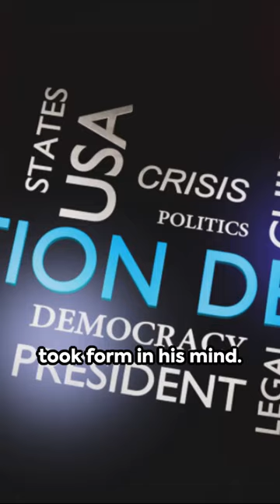The Disturbing Case of Jake Evans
🔍 Unravel the chilling story of Jake Evans with our True Crime Shorts. JakeEvans TrueCrimeShorts 🚨
👉 Discover the haunting confession of Jake Evans, a teenager whose actions shocked the nation. In this short video, we delve into the details of the case, offering insight into the events that led to this tragic episode.
🕵️‍♂️ From the initial 911 call to the subsequent investigation, our True Crime Short provides a concise yet comprehensive look at one of the most bewildering cases in recent history.
Your engagement helps us bring more such stories to light.